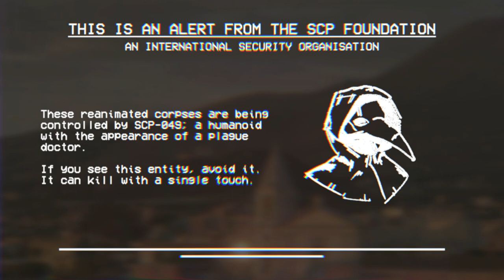SCP-049 - Public Alert EAS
The Plague Doctor and his zombies have breached containment...

Based on 'SCP-049' from the SCP Wiki.